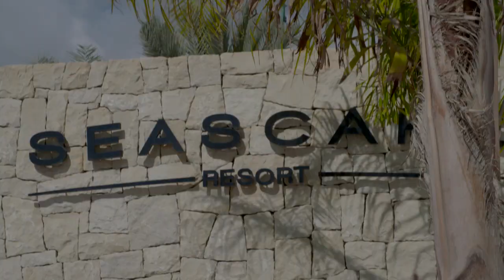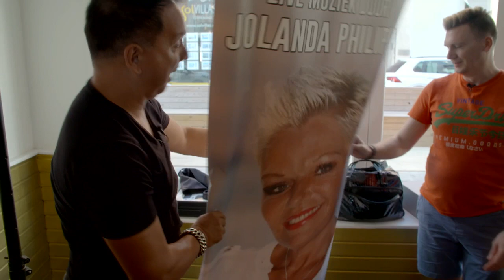Spaanse DroomCasa TV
Reallifesoap over M&M, Marcel en Michel, van Spaanse DroomCasa.

Deze promo is opgenomen in najaar 2021 met als titel ´Costa Hollandia´. Vanaf 10 oktober 2022 start het RTL5 programma ´Hollandse Makelaars Aan De Costa´ waarin Marcel en Michel deelnemen. Zij zijn te zien in de eerste aflevering!

Spaanse DroomCasa is gevestigd in La Nucia en verkoopt luxe nieuwbouwwoningen aan de Costa Blanca, Costa Cálida en Costa Almería Noord. Ons team woont in Spanje aan de Costa Blanca en Costa Cálida. Daarnaast hebben wij een adviseur woonachtig in Nederland.